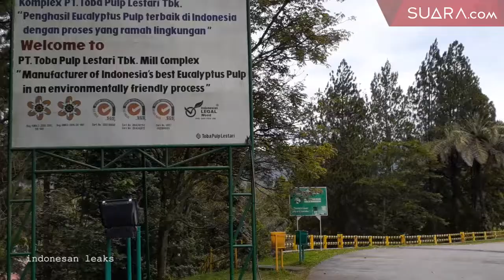Patgulipat Pajak Ekspor Kayu ke China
ARLODIS Nainggolan betul-betul masih mengingat jenis bubur kayu yang diperiksanya ketika masih bekerja di PT Toba Pulp Lestari Tbk, Porsea, Sumatera Utara, adalah dissolving wood pulp.

Sebab, sebagai quality control manager, Arlodis bertanggungjawab memeriksa kualitas setiap bubur kayu sebelum diangkut untuk diekspor ke China.  Tapi kali ini, saat membaca salinan dokumen ekspor PT TPL kepada pemerintah Indonesia, pikiran Arlodis membuncah.

Air mukanya terheran-heran, karena dalam dokumen itu tertulis jenis bubur kayu PT TPL yang diekspor berjenis bleached hardwood kraft pulp alias BHKP.